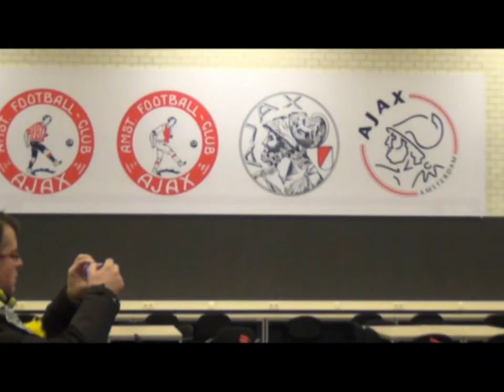Bezoek aan de Arena van Ajax april 2013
Een bezoek aan de Arena van Ajax in Amsterdam is steeds meegenomen.